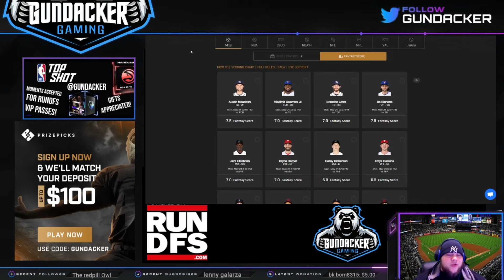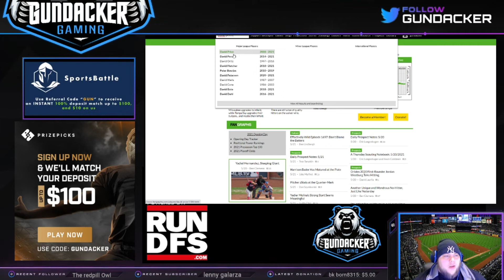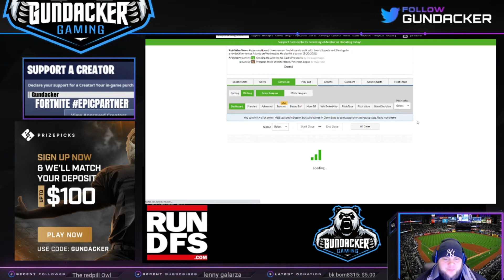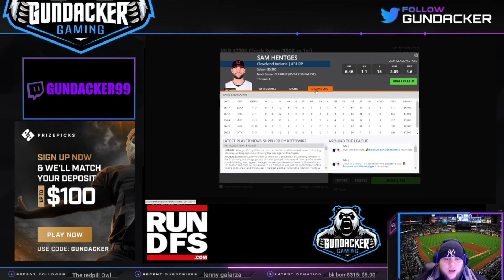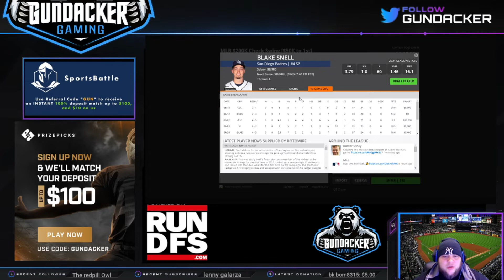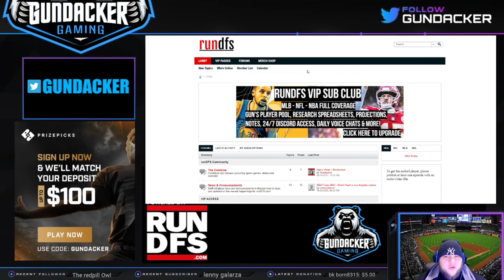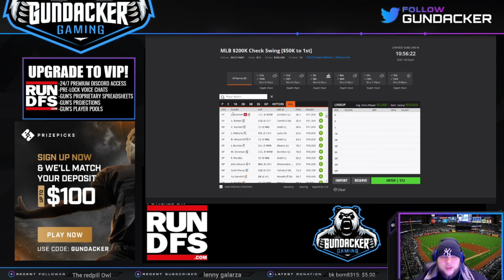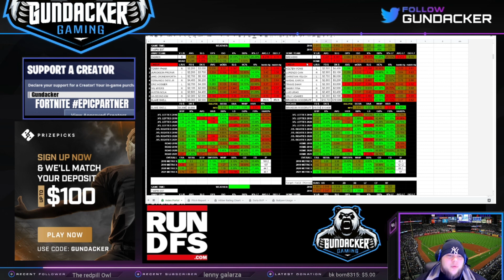MLB FanDuel DraftKings 5/24/2021 Picks & Slate Breakdown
Gundacker breaks down all 6 games for the FanDuel & DraftKings MLB Main Slate today, 5/24/2021!